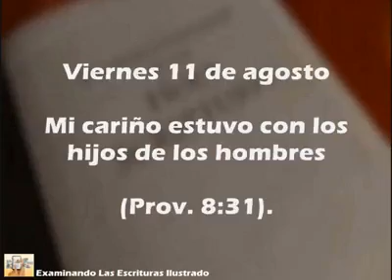Texto del dia Viernes 11 de agosto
Español

Texto del dia

Mi cariño estuvo con los hijos de los hombres (Prov. 8:31).

Al leer sobre el ministerio de Jesús, encontramos muchas situaciones que demuestran el cariño que nos tiene. En una ocasión, Jesús observó una escena muy triste: un hombre con lepra, una terrible enfermedad (Mar. 1:39, 40). El médico Lucas dice que el hombre estaba “lleno de lepra”, lo cual indica que la enfermedad estaba muy avanzada (Luc. 5:12). El relato continúa: “Cuando alcanzó a ver a Jesús, [el leproso] cayó sobre su rostro y le rogó, diciendo: ‘Señor, si tan solo quieres, puedes limpiarme’”. Aquel hombre estaba seguro de que Jesús tenía el poder para curarlo; lo que quería saber era si tenía el deseo. ¿Cómo respondió Jesús a esa petición? Se acercó, tocó al leproso y, con una voz firme, pero tierna, le dijo: “Quiero. Sé limpio”. Al instante, la lepra desapareció (Luc. 5:13). Jesús demostró lo profundo que era su amor por la gente (Luc. 5:17). w15 15/6 2:3-5

Cancion de fondo: Num. 146 lo hiciste por mi